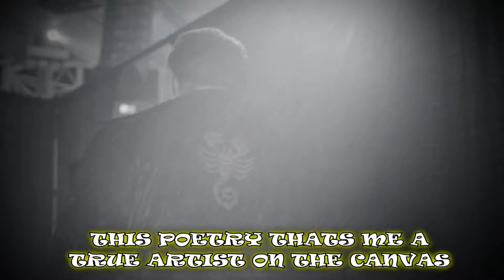Sting Rap Song - The Icon (AEW) | Diggz Da Prophecy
Join us as we dive into the world of wrestling with Diggz Da Prophecy's iconic Sting rap. He just retired ending his career with AEW so experience the electrifying energy and bold lyrics that capture the essence of this legendary athlete. Get ready to be entertained and inspired by this powerful performance that pays homage to Sting one of wrestling's greatest icons.

✏️Written By: Diggz Da Prophecy
🎤Vocal Performance By: Diggz Da Prophecy
🎧Mixed By: Diggz Da Prophecy
🎵Produced By: Zach Sutton
🎥Video Edit By: Diggz Da Prophecy (Some Custom Titantron footage made by The Demolition Icon)
👍 Thummy By: TygerClawGaming